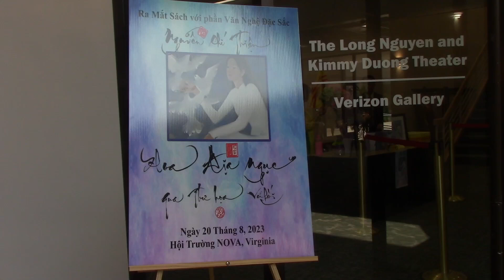Phóng sự nhanh trước và sau Buổi Ra Mắt Sách Hoa Địa Ngục qua Thư Họa Sĩ Vũ Hối.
Buổi Ra Mắt Sách: Ngày 20/08/2023, lúc 2 giờ..

Thơ Nguyễn Chí Thiện: Hoa Địa Ngục qua Thư Họa của Cố Thi, Thư, Họa Sĩ Vũ Hối..

Nhân ngày 20/08, là ngày giỗ đầu của Cố Thi, Thư, Họa Sĩ Vũ Hối.